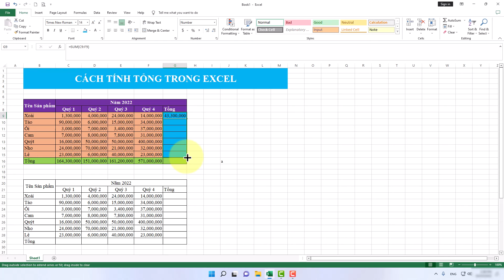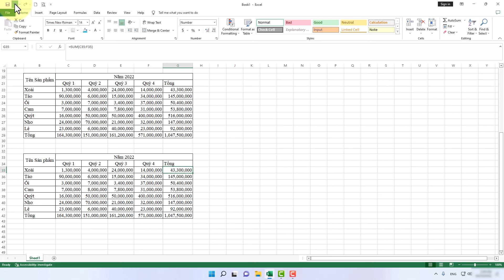3 Cách Tính Tổng Trong Excel Cực Nhanh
Bạn là người mới học Excel, bạn chưa biết cách tính tổng như thế nào? Trong excel tính tổng là thao tác cơ bản và quan trọng nhất, nếu bạn chưa biết cách để tính tổng cột, hàng. Thì trong video này mình sẽ hướng dẫn cho bạn, 3 Cách Tính Tổng Trong Excel Cực Nhanh
▶ Đăng Ký Theo Dõi Kiến thức Tin học
Thực hiện bởi kênh kiến thức tin học